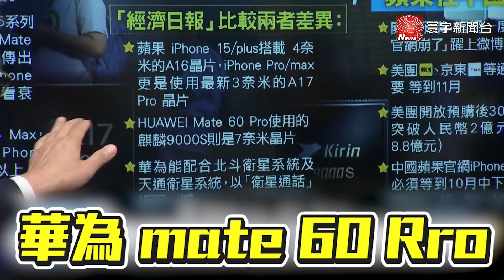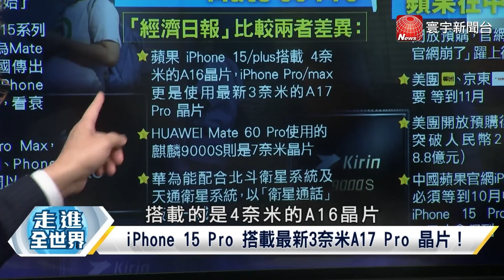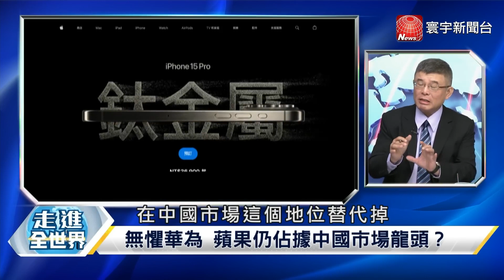華為7奈米輸蘋果3奈米？靠「1通訊優勢」扳回一城？！@globalvisiontalk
華為7奈米輸蘋果3奈米？靠「1通訊優勢」扳回一城？！